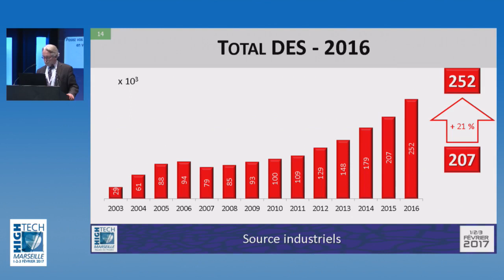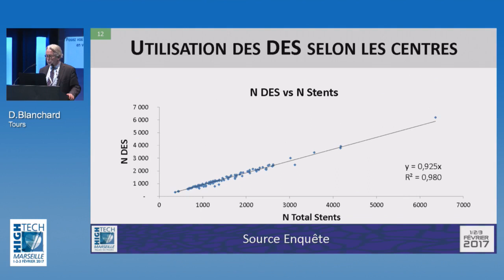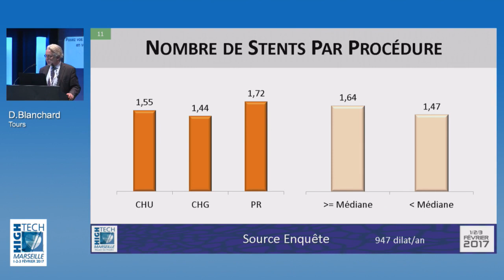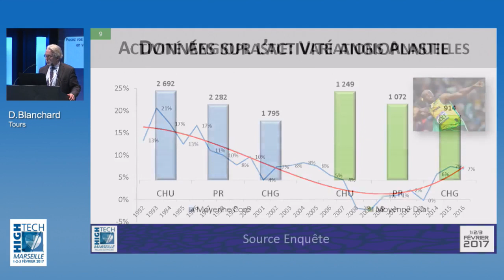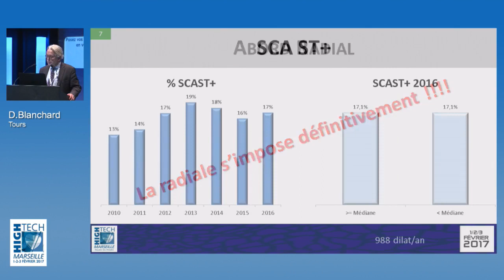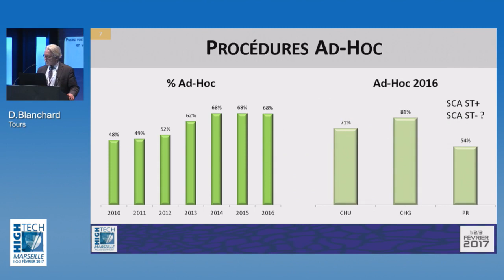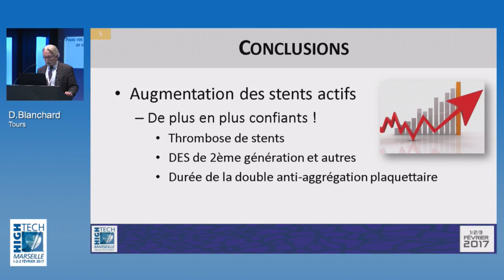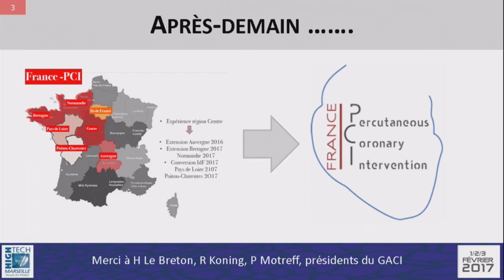High Tech Cardio 2018 9 2